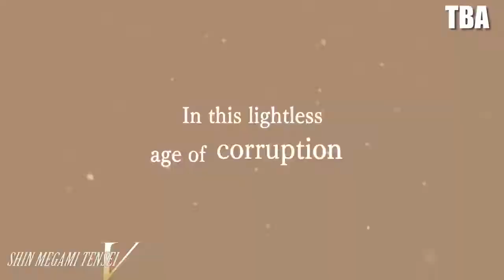70 GREAT Upcoming Games For The Nintendo Switch!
70 GOOD Games For Nintendo Switch coming soon! Upcoming Nintendo Switch Games that might be worth checking out! Pokemon, Animal Crossing, Fire Emblem, Astral Chain, Luigi's Mansion 3 to Metroid Prime Trilogy and Bayonetta 3 AND MORE!